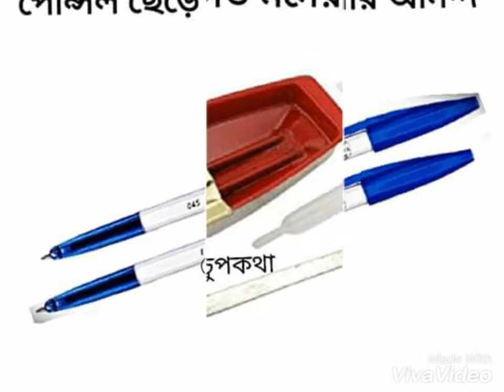The Golden childhood (ছোট বেলার সোনালী অতীত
ছোট বেলার সোনালী অতীত